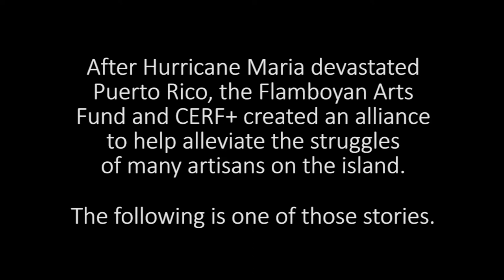Ricardo Nuñez: Wood artisan and painter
One of a series of eight videos portraying the stories of artisan on the island of Puerto Rico and their struggles after the devastation caused by Hurricane Maria in 2017.  The Flamboyan Arts Fund and Cerf+ started an alliance to help them alleviate their difficult situations.  This is one of those stories.